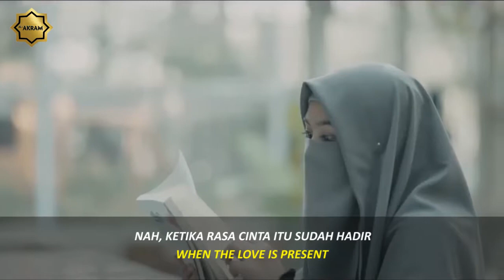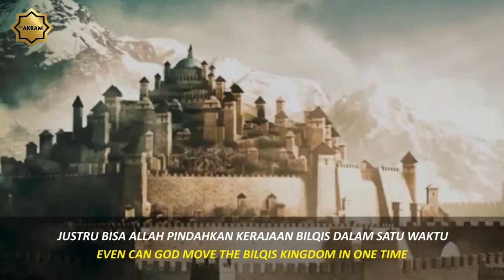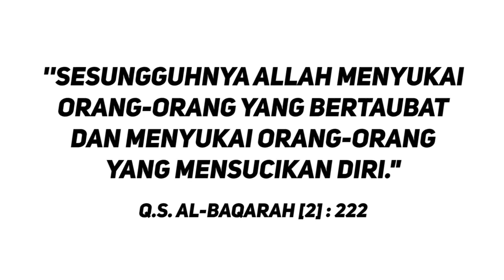Cinta Allah itu UNLIMITED kepada hamba-Nya | Adi Pratama Larisindo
Allah itu Cinta Kepada Hamba-Nya